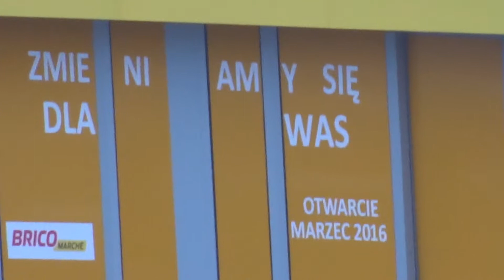Płock 2016: Brico Marche Płock